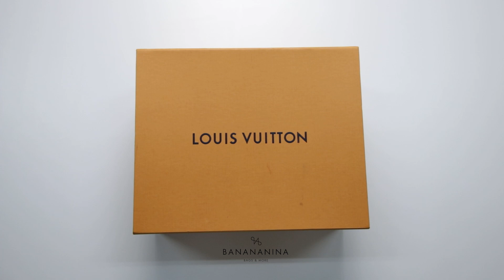Louis Vuitton Monogram V Tote MM Bordeaux Noir